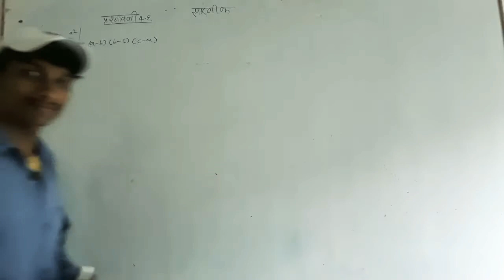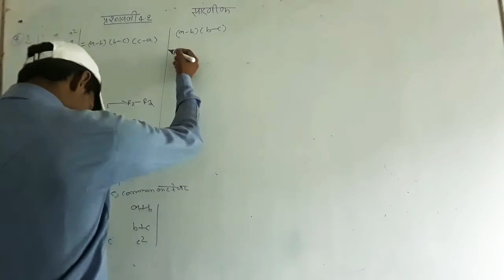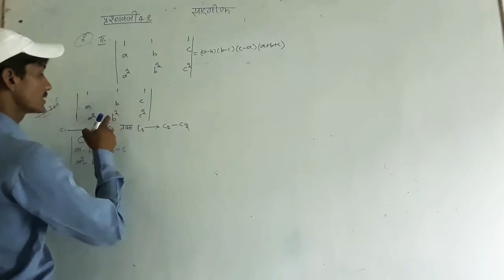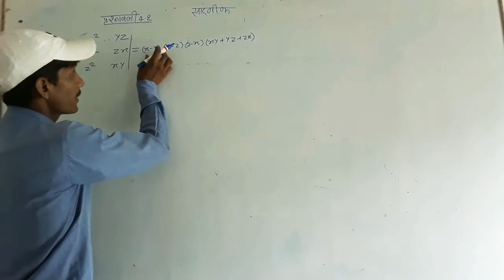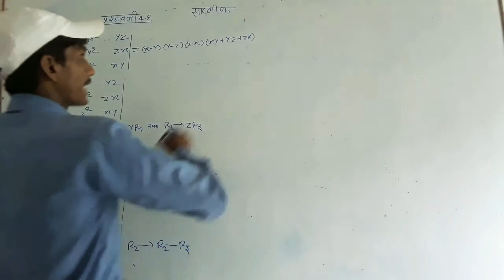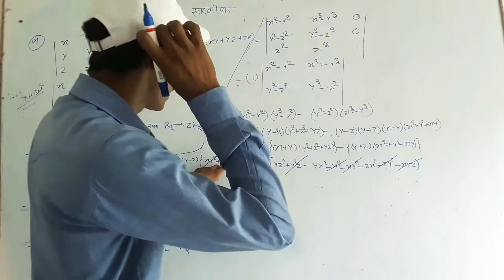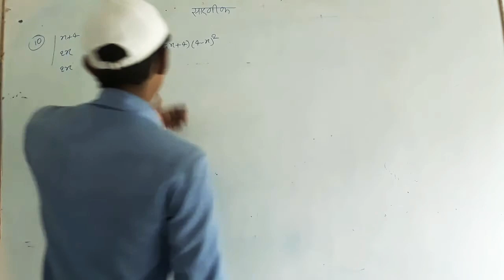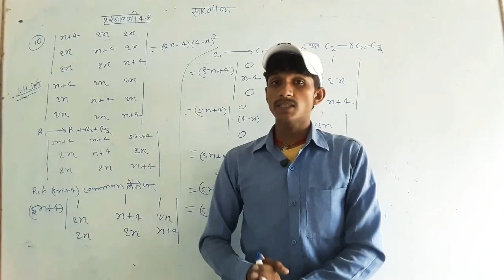determinants सारणिक सारणिक बनाने का सरल तरीका हिंदी में कक्षा 12 ncert part-5 exercises 4.2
determinants सारणिक बनाने का सरल तरीका हिंदी में कक्षा 12 ncert
How to solve determinants
सारणिक हल करने का सरल तरीका हिंदी में
determinants
 determinants chandraful sir,determinants class 12 unacademy,
sarnik class 12 ncert in hindi,sarnik class 12 ncert in hindi important questions
dosto ye class apko kaisa lga determinants ka yadi achha lga hoga to jarur hamen comment ke madhyam se btane ka pryas kare